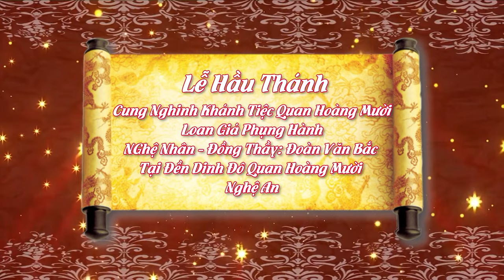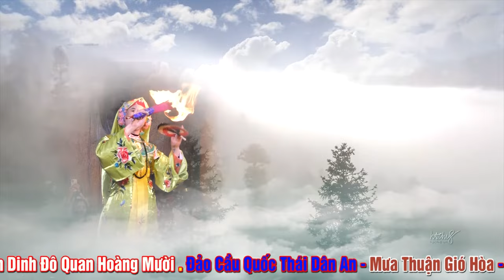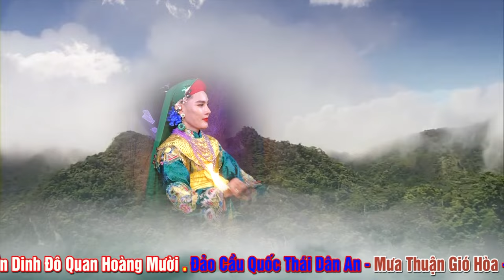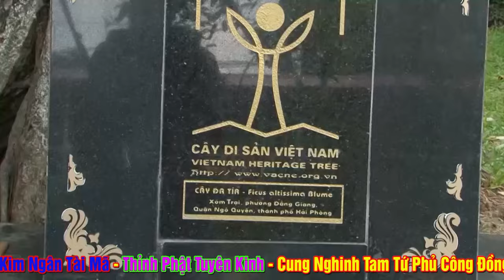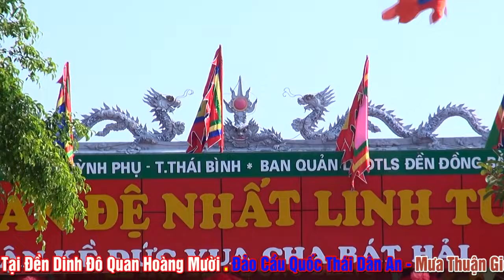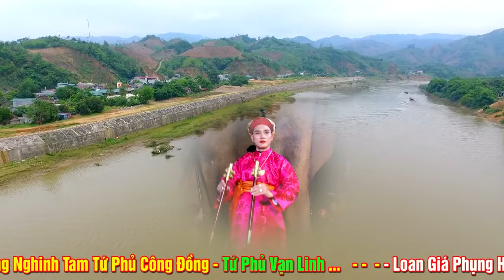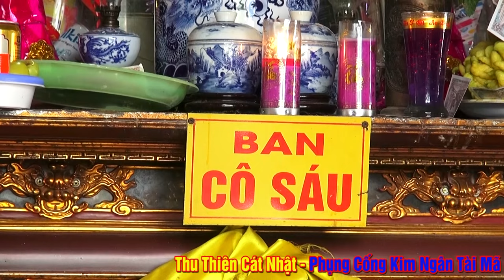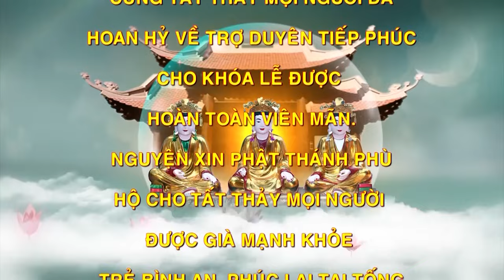Chọn vẹn 1 Vấn Hầu Của Nghệ Nhân Đồng Thầy Đoàn Văn Bắc - Tại Đền Dinh Đô Hoàng Mười